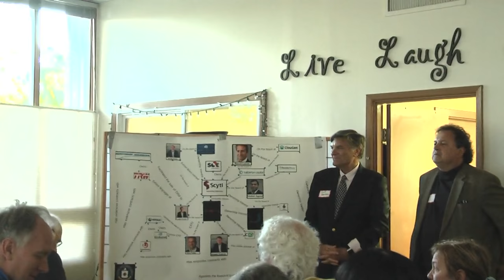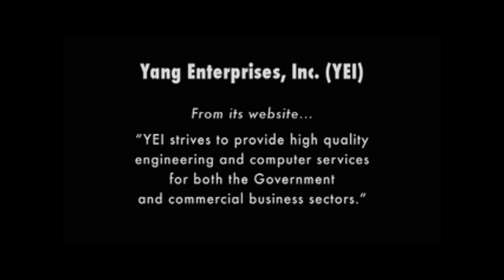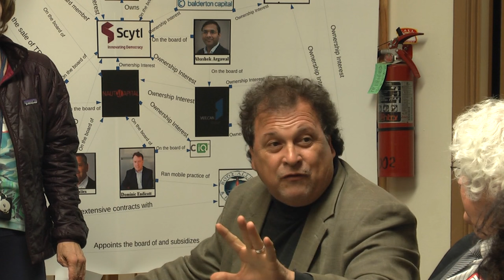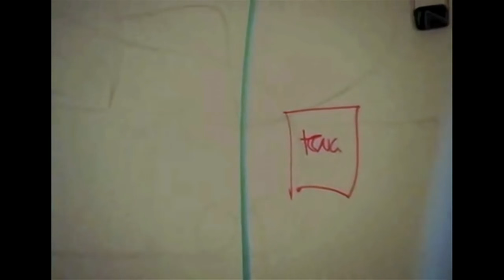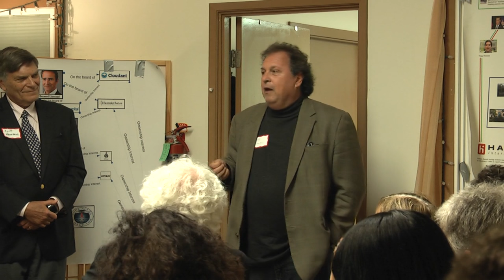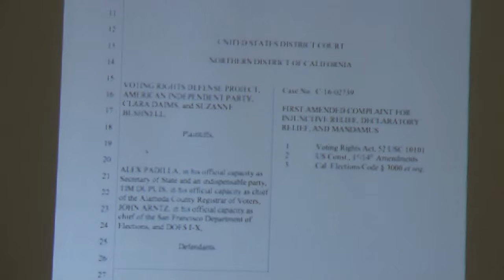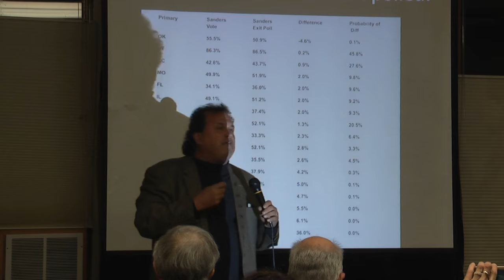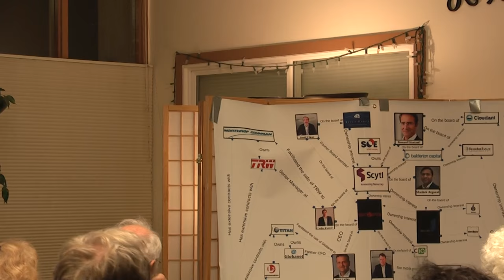Protecting Our Elections - TrustVote.org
This is the full presentation, first night, updated. Please share, and consider showing this video to a group in your own home town.

Lori Grace, Cliff Arnebeck, and Bob Fitrakis detail the history of voting suppression in the U.S. and lay the groundwork for a new Election Integrity movement.